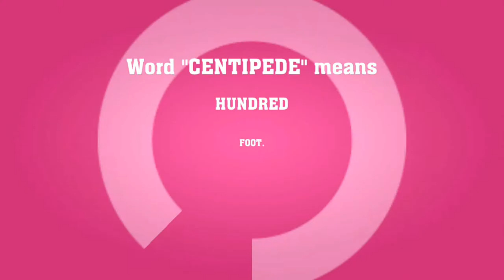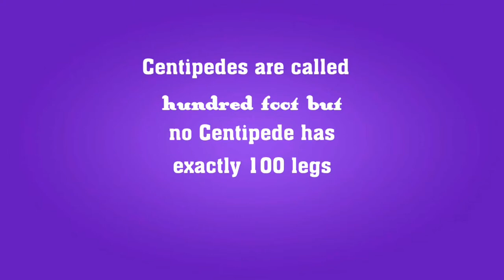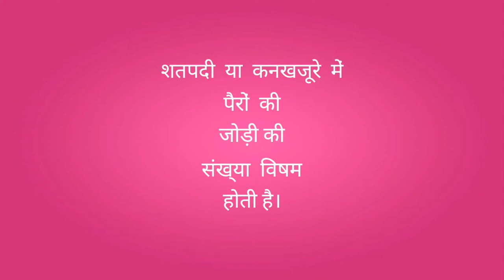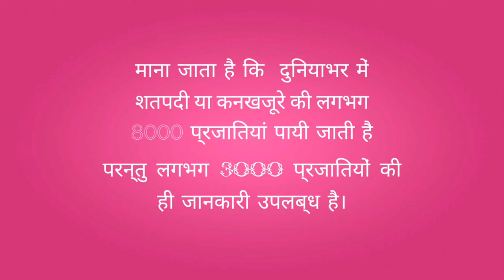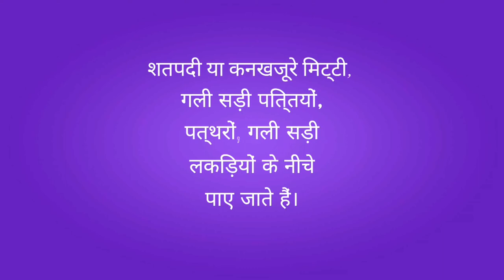Centipedes part-2 शतपदी या कनखजूरा के बारे में दस खास बातें। TEN things about Centipedes. Insects.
Centipedes (from Latin prefix centi-, "hundred", and pes, pedis, "foot") are arthropods belonging to the class Chilopodaof the subphylum Myriapoda, an arthropod group which also includes Millipedes and other multi-legged creatures. Centipedes are elongated metameric creatures with one pair of legs per body segment. Centipedes are known to be highly venomous, and often inject paralyzing venom. Despite the name, centipedes can have a varying number of legs, ranging from 30 to 354. Centipedes always have an odd number of pairs of legs.Therefore, no centipede has exactly 100 legs. A key trait uniting this group is a pair of venom claws or forcipules formed from a modified first appendage. Centipedes are predominantly carnivorous.
Their size can range from a few millimetres in the smaller lithobiomorphs and geophilomorphs to about 30 cm (12 in) in the largest scolopendromorphs. Centipedes can be found in a wide variety of environments. They normally have a drab coloration combining shades of brown and red. Cavernicolous (cave-dwelling) and subterranean species may lack pigmentation, and many tropical scolopendromorphs have bright aposematic colours.

Worldwide, an estimated 8,000 species of centipedes are thought to exist,of which 3,000 have been described. Centipedes have a wide geographical range, where they even reach beyond the Arctic Circle. They are found in an array of terrestrial habitats from tropical rainforests to deserts. Within these habitats, centipedes require a moist microhabitat because they lack the waxy cuticle of insects and arachnids, therefore causing them to rapidly lose water.Accordingly, they are found in soil and leaf litter, under stones and dead wood, and inside logs. Centipedes are among the largest terrestrial invertebrate predators, and often contribute significantly to the invertebrate predatory biomass in terrestrial ecosystems. Only one species, Scolopendra cataracta, is known to be amphibious and is believed to hunt aquatic or amphibious invertebrates. कनखजूरा काट ले तो बहुत दर्द होता है। ये जानलेवा हो जाता है।
Source : Google